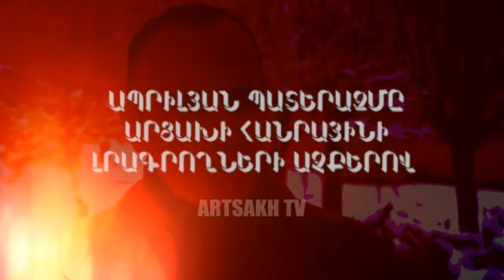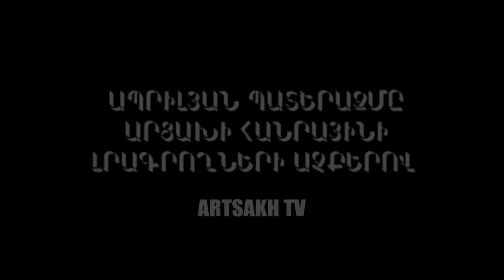Ապրիլյան պատերազմը Արցախի Հանրային Հեռուստատեսության լրագրողների աչքերով